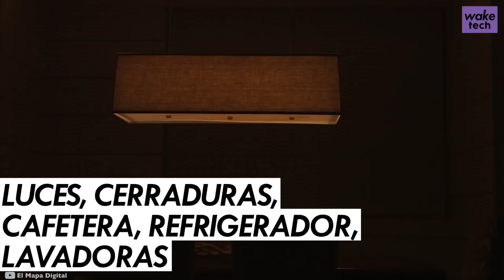Tecnología en el 2017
Prepárense para vivir en el futuro